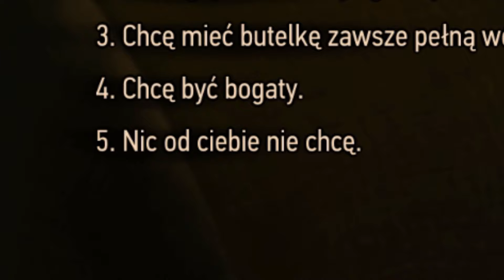GAUNTER O'DIM MOŻE PRZEKLĄĆ PŁOTKĘ? Wiedźmin 3: Serca z Kamienia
Czyli inaczej jak sprawić, żeby twoja Płotka stała się motocyklem z Ghostridera :)
Dziękuję wam za 50 subskrypcji!